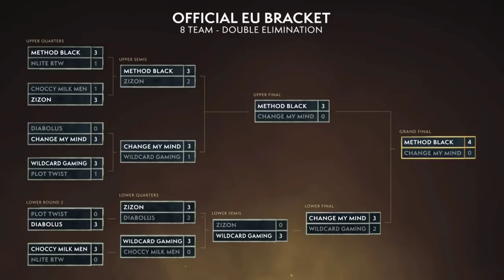The Grand Final ! WoW Arena EU Summer Cup #1 Day 2! WoW Championship Finals! Method Black vs Change